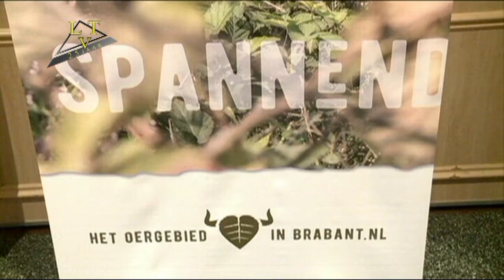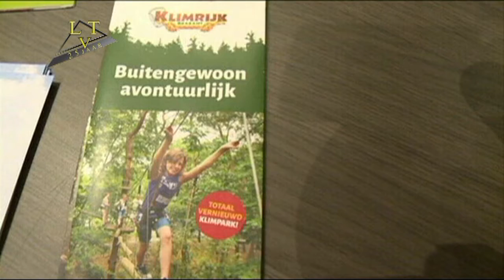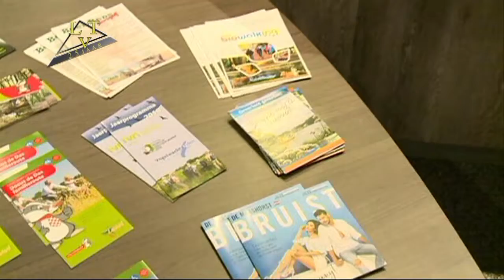VVV Informatiepunt in Schaijk